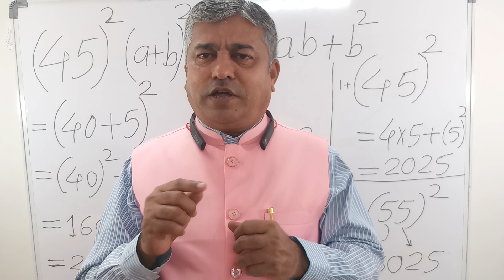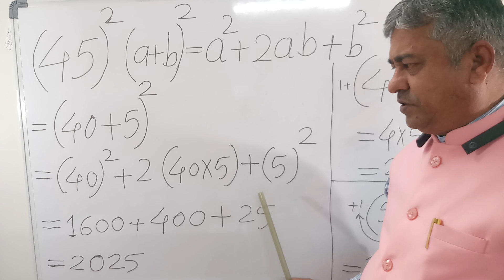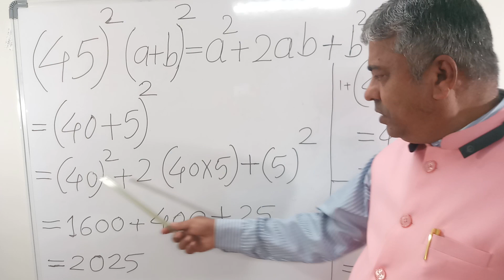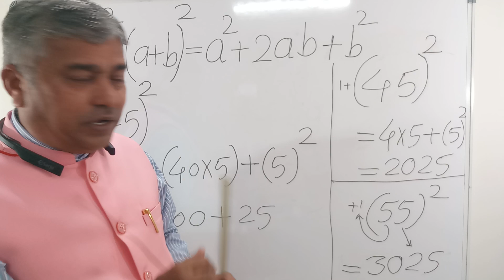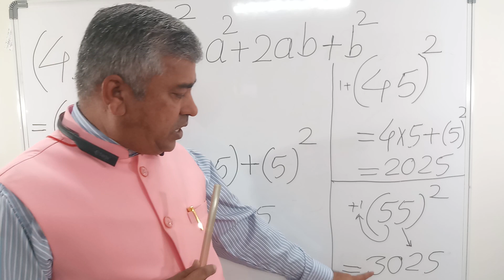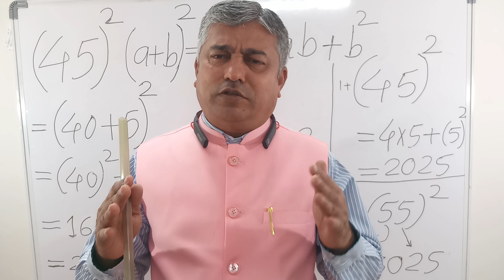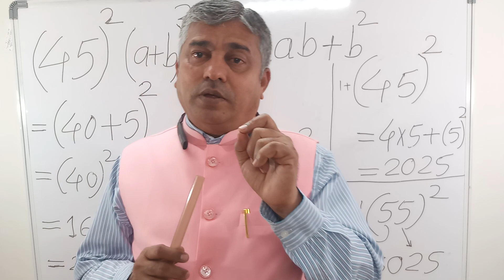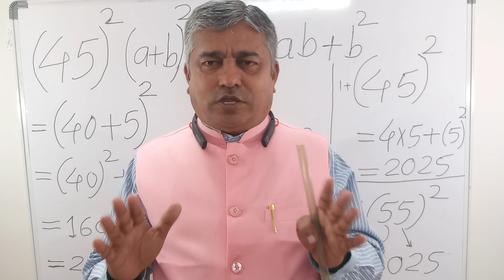Vedic Trick to make squares of Nos. like 45,55,...by Kush Durgi(Ankush)(in Marathi)Belgaum,Karnatak